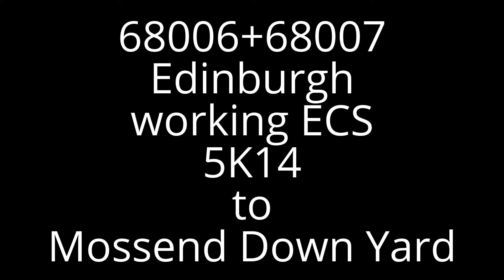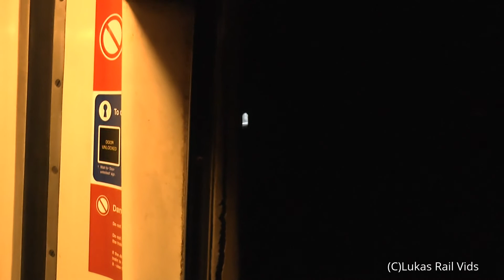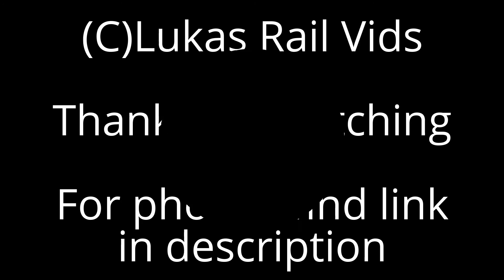Class 68 thrash around Edinburgh.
The 68s on Bridgexs and 66607 on a short freight.